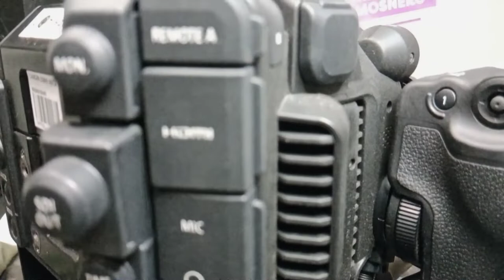CANON C500 MARKII//XEEN LENS | cleaning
y33s camera use..

Editing apps ..
    Kinemaster 1080/30p
my own idea editing